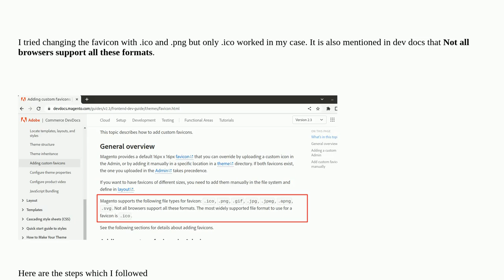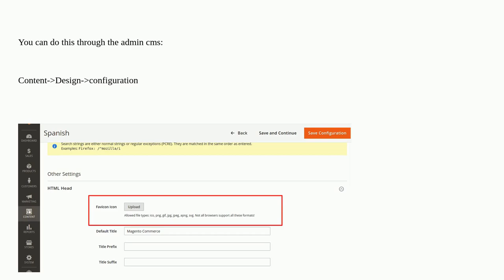Magento 2: How can i change the favicon icon in the template with file type: .svg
A special thanks goes out to the community

  adminhtml luma-theme magento2